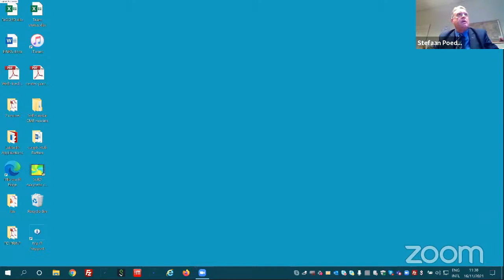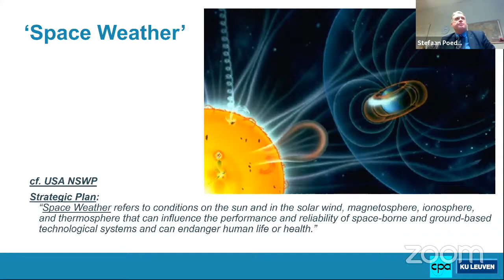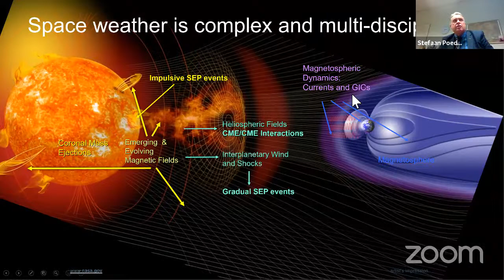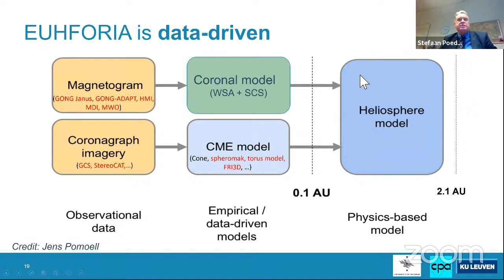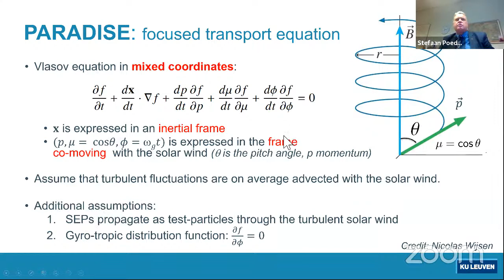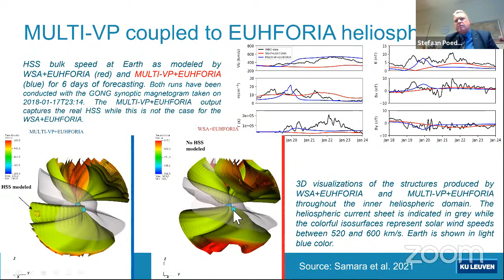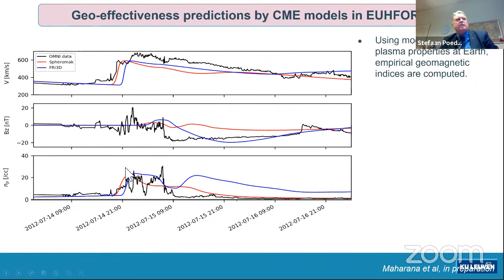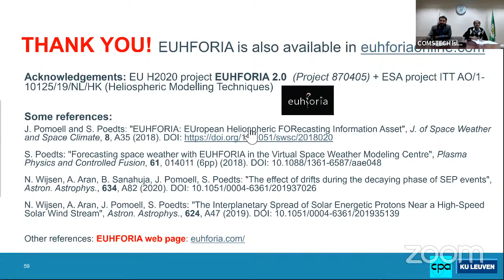EUHFORIA 2.0: European Heliospheric Forecasting Information Asset” by Prof. Dr. Stefaan Poedts